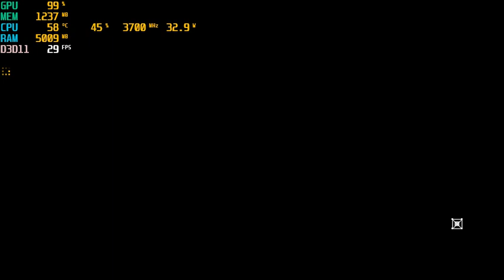Dying Light : The Following | I3 4170 | Intel HD Graphics 4400 | 8GB RAM | 960x540